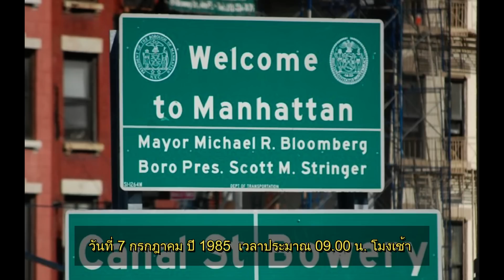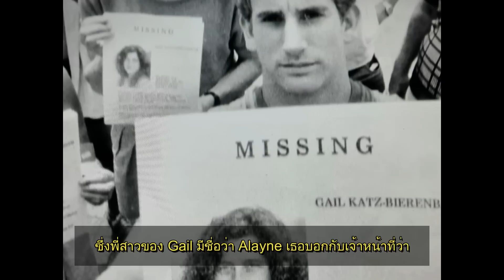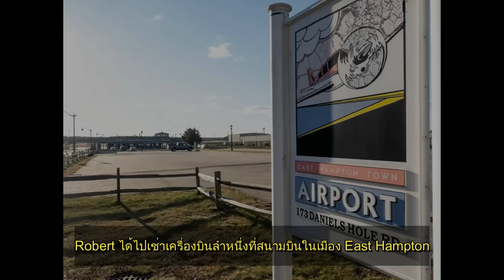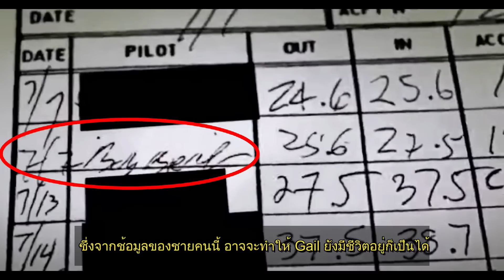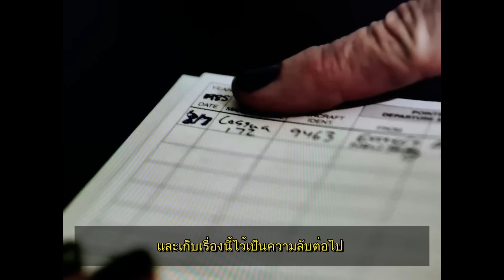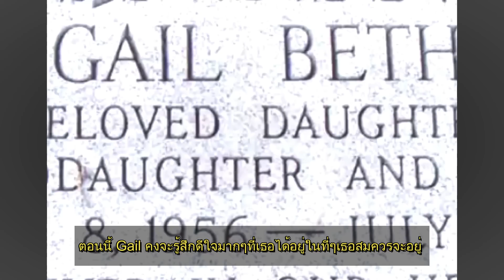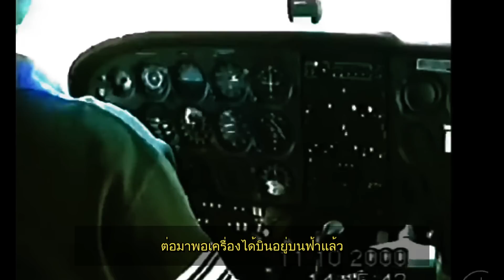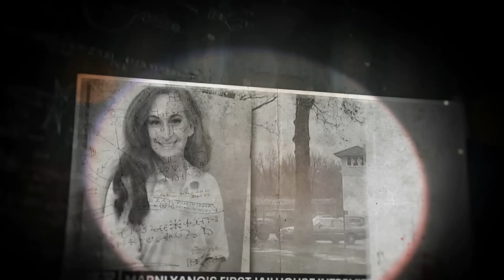“Gail Katz” | ถ้ากำแพงสามารถพูดได้ คดีคงจบนานแล้ว! | คลื่นกระทบฝั่ง EP 58.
หายไปหนึ่งอาทิตย์หลังจากที่ไม่ได้ลงคลิป ต้องขออภัยทุกคนด้วยนะครับ :)

คดีของเราในวันนี้เป็นเรื่องของคู่รักวัยรุ่นคู่หนึ่ง ที่กำลังมีอนาคตที่สดใสทั้งคู่ แต่มันมีเรื่องบางอย่างที่ทำให้ทั้งสองคน ไม่ได้ไปถึงฝั่งฝันอย่างที่ตั้งใจไว้ เรื่องทั้งหมดมันมีที่มาที่ไปอย่างไร ไปติดตามรับฟังกันได้เลยนะครับ